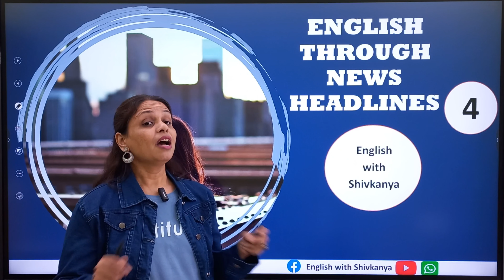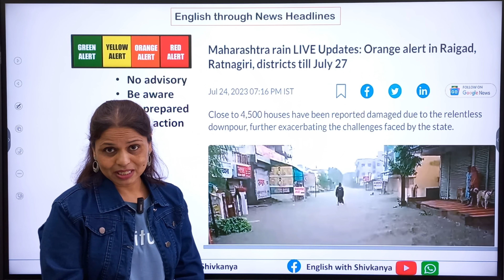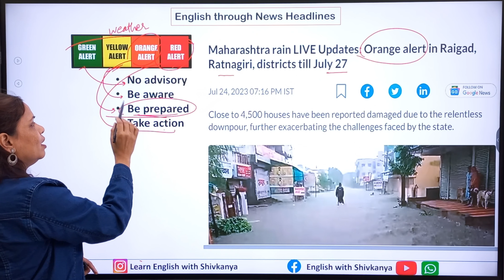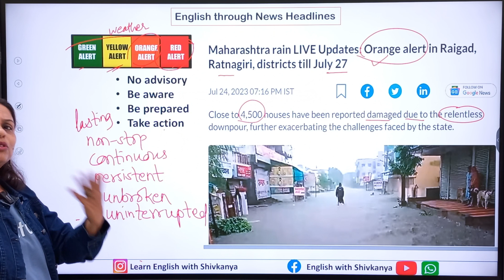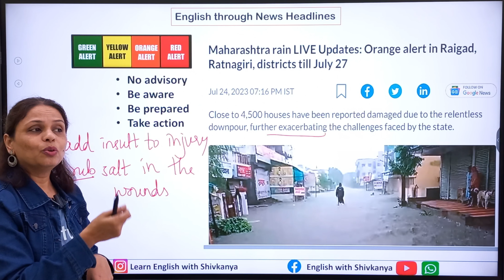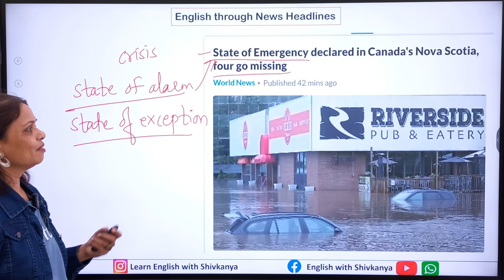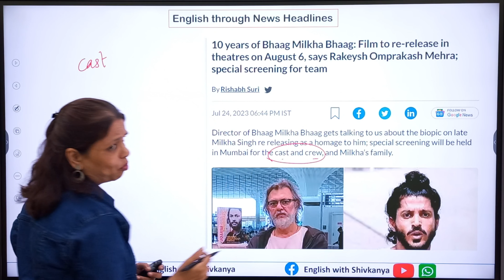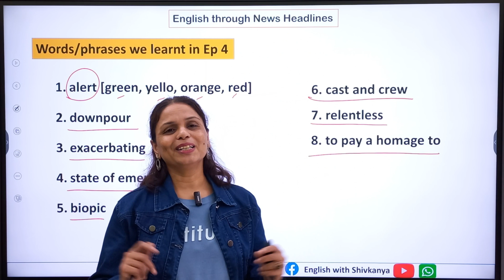P4 English through News Headlines/अभिनव पद्धत पूर्ण रिझल्ट English vocabulary ची तयारी /MPSC UPSC /